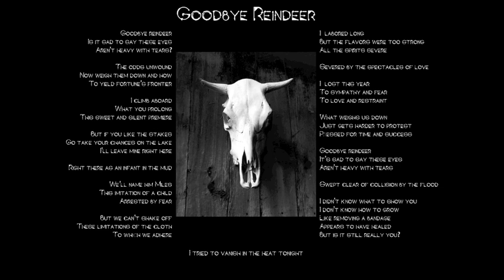GOODBYE REINDEER - Children Having Children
From the debut album by Children Having Children
"Mice"

"GOODBYE REINDEER"

ROBERT VAN SADERS - Drums
STEVEN KAISER - Vocals, Guitars, Keys, Bass, Percussion, Programming

Recorded by BOB MALLORY at Avatar and STEVEN KAISER at Lake Toxic Recording / Sandbox Studios

Assistant Engineer - NATE ODDEN (Avatar)

Mixed by BOB MALLORY at Tiny Quarters

Photo by DAVID PALATSI

Please visit childrenhavingchildren.com for the real dirt.